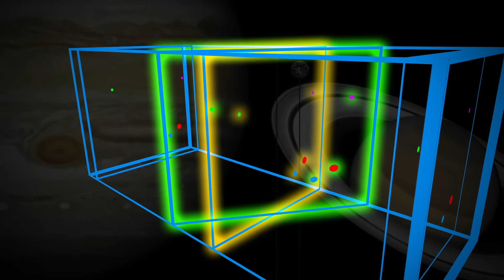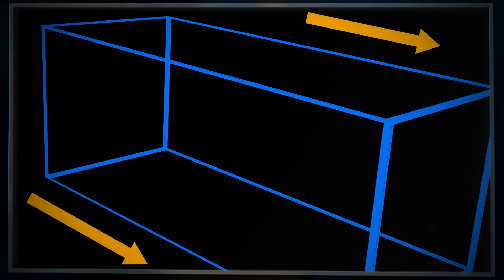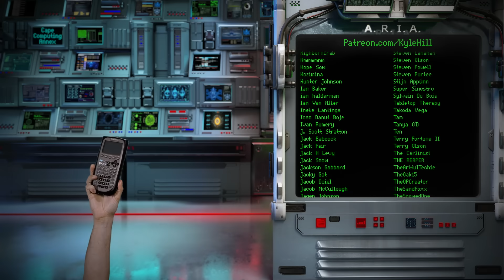The Andromeda Paradox - When is "Now"?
Is every "now" the same? Does the past, present, and future all equally exist? Am I having a crisis?

😎: Kyle
✂: Charles Shattuck
🤖: @Claire Max